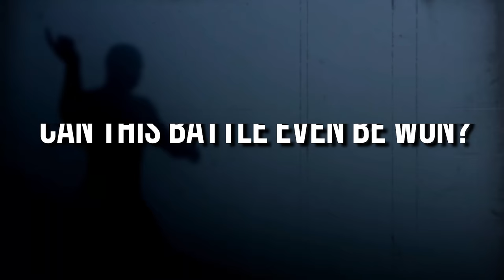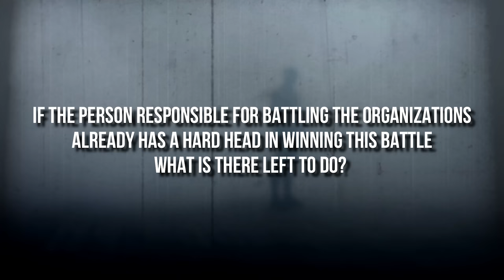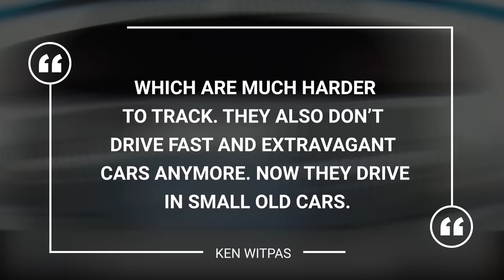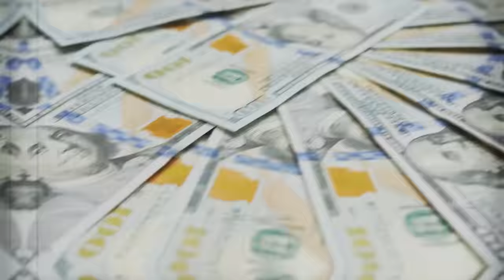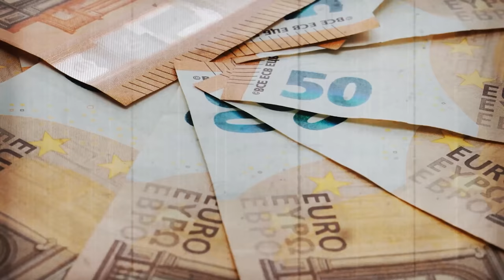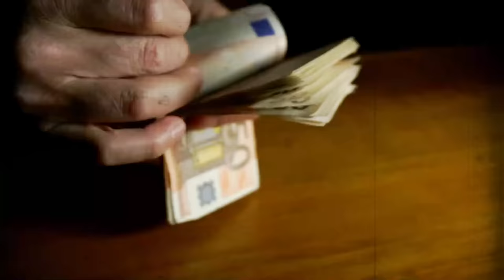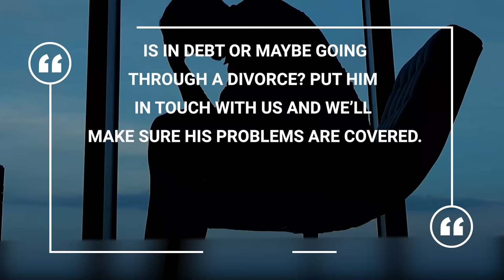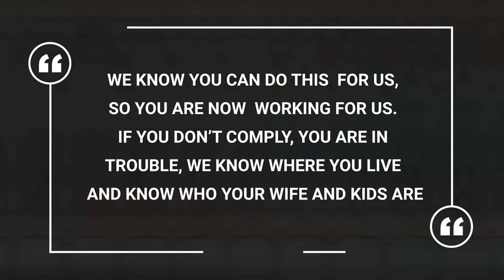Why Antwerp is the Cocaine Capital of the World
It’s the biggest problem in the port of Antwerp. More than 110 ton of coke has been intercepted in this port in 2022 alone. Can you imagine how much of the white powder went through without customs knowing? Because of the seemingly endless money supply smuggling organizations have, it is an uphill battle for law enforcement, police and the government. By the years, these organizations have become lawless and ruthless. Whether it is getting rid of the defense lawyer Derk Wiersum and the renowned crime journalist Peter R. de Vries or threaten politicians like premier Mark Rutte and even the Dutch king’s daughter Amalia, these groups do whatever they want at all times.

How can the port win this battle? Is it even possible? Make sure to watch till the end to understand the complete process of the cartels and their massive drugs trade.